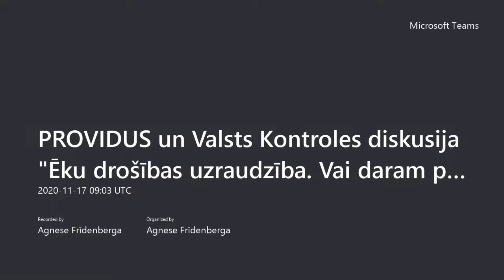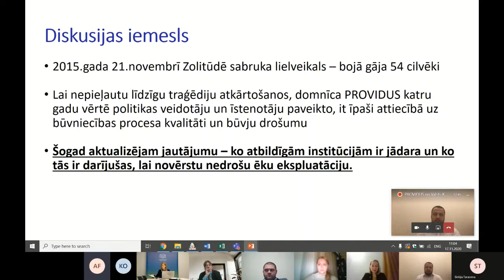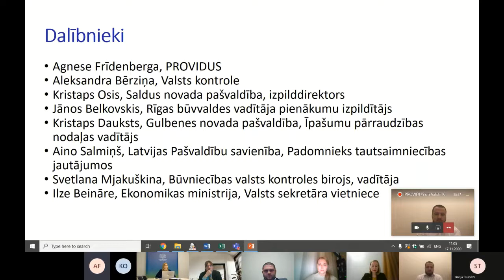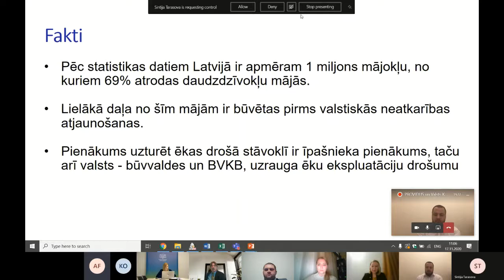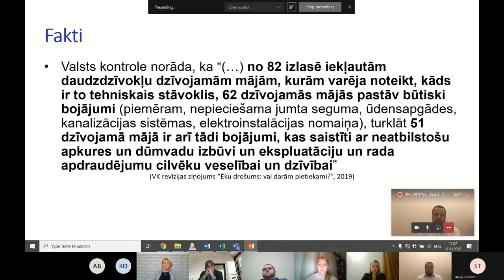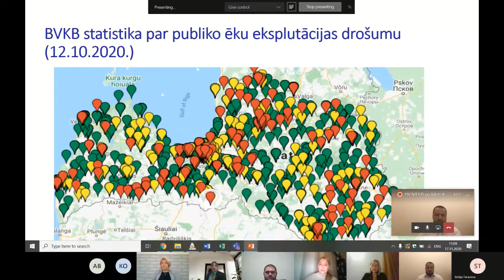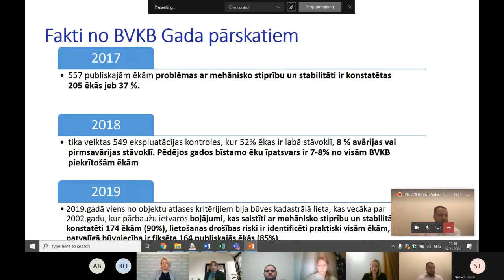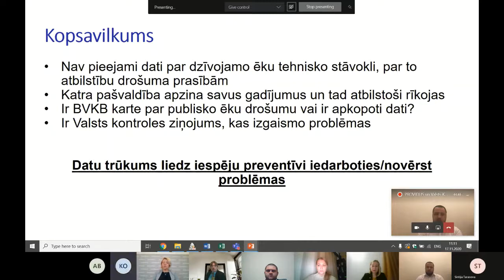Diskusijas video "Ēku ekspluatācija Latvijā: ko varam darīt, lai tā būtu droša?"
2015.gada 21.novembrī Zolitūdē sabruka lielveikals – bojā gāja 54 cilvēki. Lai nepieļautu līdzīgu traģēdiju atkārtošanos, domnīca PROVIDUS katru gadu vērtē politikas veidotāju un īstenotāju paveikto, it īpaši attiecībā uz būvniecības procesa kvalitāti un būvju drošumu.

Diskusijā piedalās:
• Agnese Frīdenberga, PROVIDUS
• Aleksandra Bērziņa, Valsts kontrole
• Kristaps Osis, Saldus novada pašvaldība, izpilddirektors
• Jānos Belkovskis, Rīgas būvvaldes vadītāja pienākumu izpildītājs
• Kristaps Dauksts, Gulbenes novada pašvaldība, Īpašumu pārraudzības nodaļas
vadītājs
• Aino Salmiņš, Latvijas Pašvaldību savienība, Padomnieks tautsaimniecības
jautājumos
• Svetlana Mjakuškina, Būvniecības valsts kontroles birojs, vadītāja
• Ilze Beināre, Ekonomikas ministrija, Valsts sekretāra vietniece